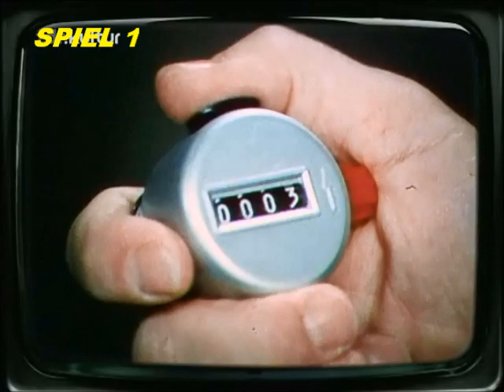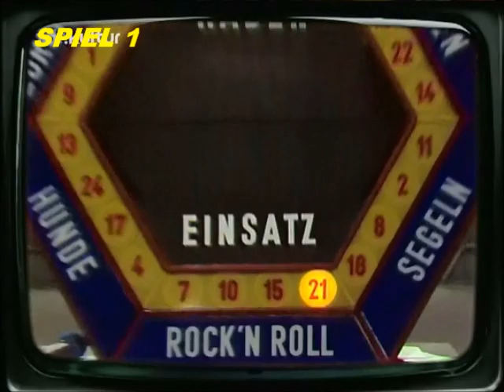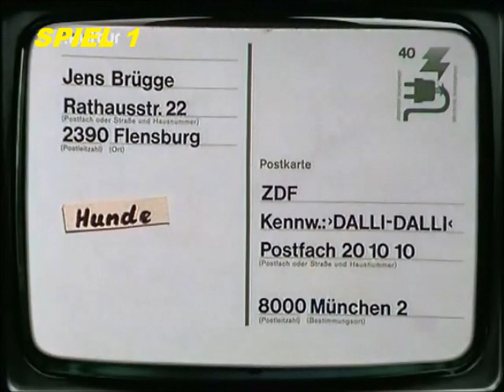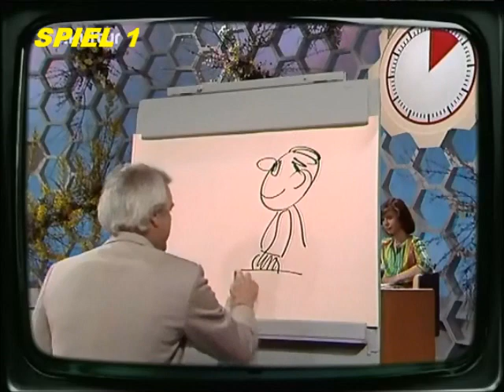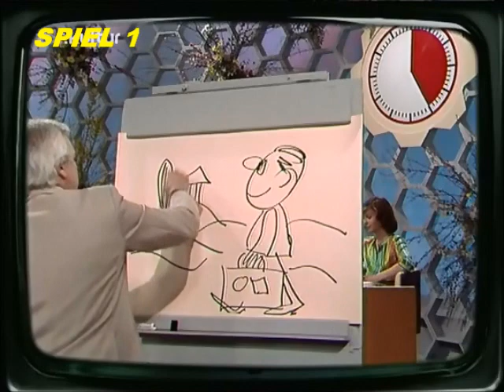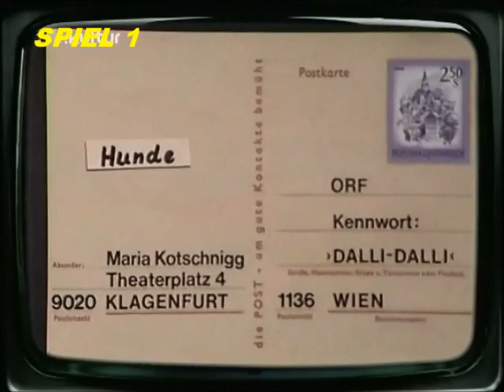Eine Folge DALLI DALLI (2) mit HANS ROSENTHAL (FOLGE 60)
DALLI DALLI (FOLGE 60)

MODERATION: HANS ROSENTHAL

ASSISTENZ: MONIKA SUNDERMANN

MITWIRKENDE: OSKAR, DER SCHNELLZEICHNER U. A.

MUSIKALISCHE LEITUNG: HEINRICH RIETHMÜLLER

PRODUKTIONSORT: ZDF-FERNSEHSTUDIO, UNTERFÖHRING (BEI MÜNCHEN)